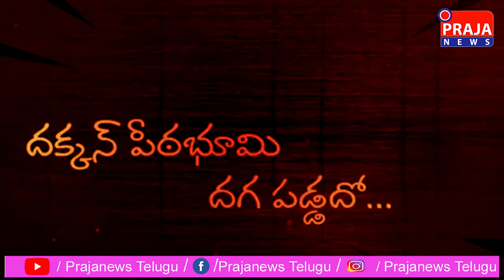దక్కన్ పీఠభూమి దగాపడ్డదొ.... Telugu Song | Andhra Pradesh Praja Natya Mandali | IPTA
Collection of Telugu Songs by Indias oldest cultural organisation.